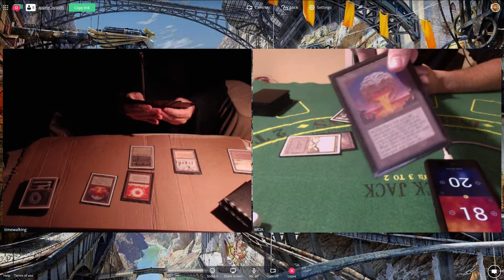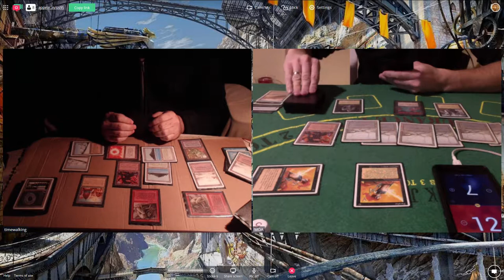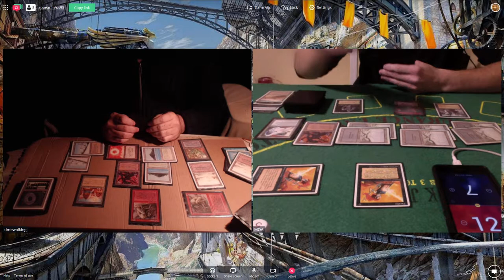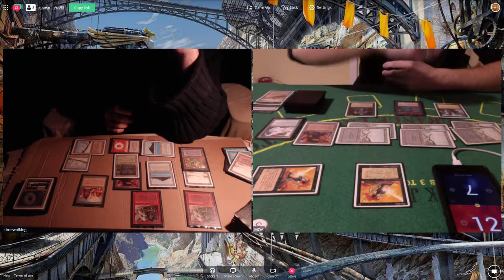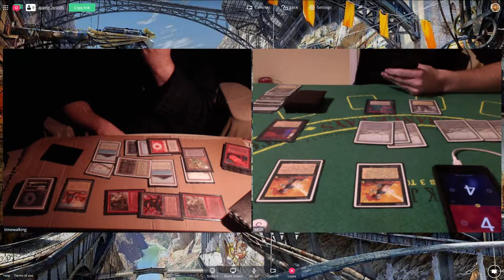OS95 Gael (Moxless Troll) vs Moa Bla Bla (Monoblack) -Semifinal- November 2017 Online Tournament